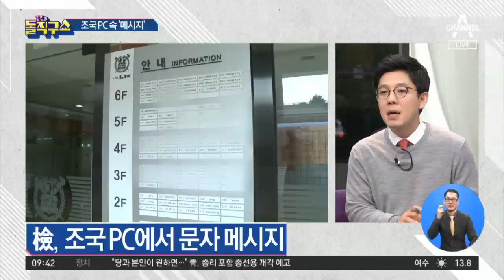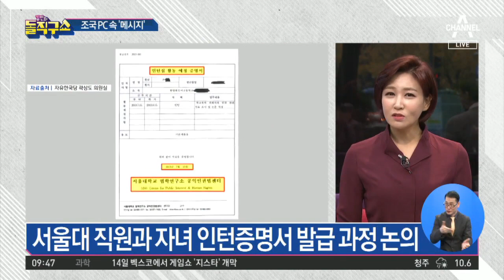조국PC서 ‘문자메시지’ 확보…자녀 인턴증명서 논의 | 김진의 돌직구쇼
檢, 조국 PC에서 문자 메시지 파일 대량 확보
서울대 직원과 자녀 인턴증명서 발급 과정 논의
법조계, '조국 불구속' 관측…"구속 사유 충분" 지적도

〈평일〉
08시 00분 라디오쇼 정치시그널 (유튜브 라이브)
08시 50분 김진의 돌직구 쇼
10시 20분 김진의 더라방 (유튜브 라이브)
12시 00분 뉴스A 라이브
15시 50분 강력한 4팀
17시 20분 뉴스TOP10
19시 00분 뉴스A

〈주말〉
12시 00분 토요랭킹쇼·뉴스A 라이브
17시 40분 뉴스TOP10
19시 00분 뉴스A